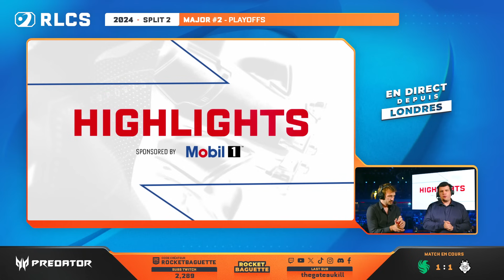FALCONS vs G2 | FINALE - MAJOR #2 - RLCS 2024